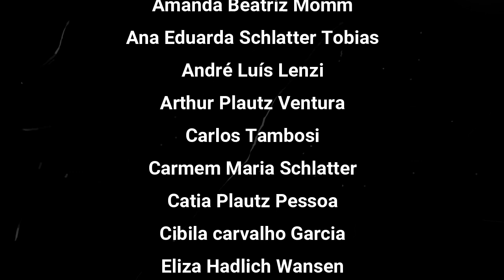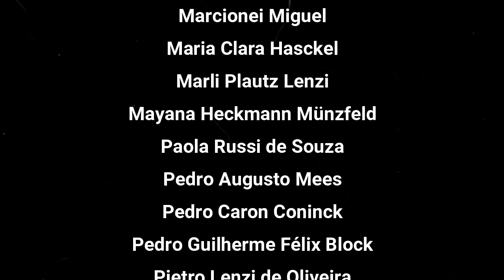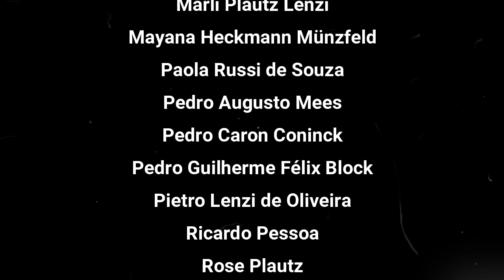Apresentação de Encerramento 2020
Neste vídeo estamos apresentando uma mostra do trabalho que as professoras Catia e Rose desenvolveram durante o ano de 2020 com seus alunos. As apresentações são resultado do esforço das professoras e seus alunos. Todos os alunos tiveram liberdade para se apresentar com espontaneidade, demonstrando cada qual o seu nível de empenho e habilidade em seu respectivo instrumento musical.

Participantes 2020:
Alice Emanuela Marquez Luiz Hellmann
Amanda Beatriz Momm
Ana Eduarda Schlatter Tobias
André Luís Lenzi
Arthur Plautz Ventura
Carlos Tambosi
Carmem Maria Schlatter
Catia Plautz Pessoa
Cibila Carvalho Garcia
Eliza Hadlich Wansen
Emanuela Caroline da Cruz
Franciane Lenzi
Gabriel Moreira Nardelli
Gabriel Vailatt Lopes
Gabriela Nardelli
Hélio de Souza
Isabel Klug Kleinhempel
Isabelle Valentina de Souza
Isadora Garcia
Isadora Garcia Martignago
Juleita Pamplona
Julieta Pamplona Schramm
Lara Schramm Reginatto
Laura Cruz Prust
Laura Marian Guchert
Livia Maria Mees
Lívia Tonet Pereira
Luigi Lenzi de Oliveira
Luiza Schramm Reginatto
Manuela da Cruz Prust
Marcionei Miguel
Maria Clara Hasckel
Maria Clara Hasckel
Marli Plautz Lenzi
Mayana Heckmann Münzfeld
Paola Russi de Souza
Pedro Augusto Mees
Pedro Caron Coninck
Pedro Guilherme Félix Block
Pietro Lenzi de Oliveira
Ricardo Pessoa
Rose Plautz
Sofia Sfredo Paes
Vanessa Oliveira Tambosi
Vitoria Oliveira Tambosi
Volneia Bitencourt

AGRADECIMENTOS
Alunos
Pais
RSL Sonorização - Tobias Münzfeld
Bateria - Marcionei Miguel
Kikoluluca Fantasias - Roupa do Pietro na Musica Alemã Dreinotenflöten